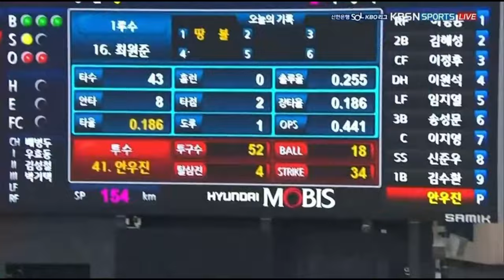Jung Hoo Lee Defensive Plays Highlights / 이정후 호수비 모음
Future MLB superstar Jung-hoo Lee defensive plays highlights
이정후 호수비 모음집